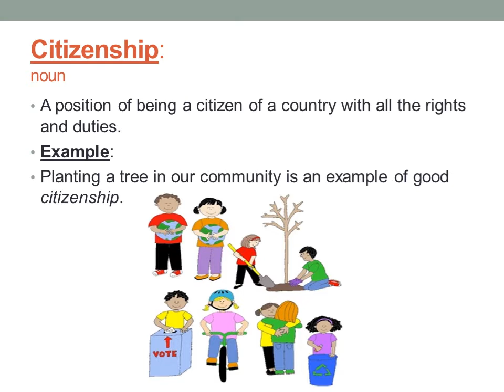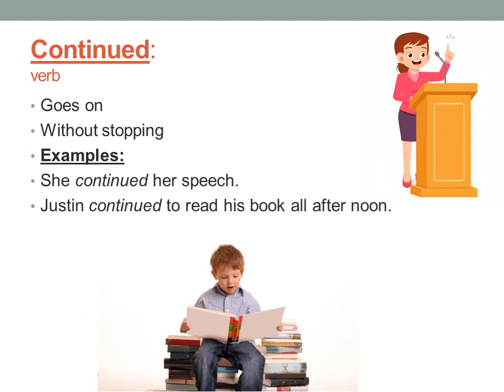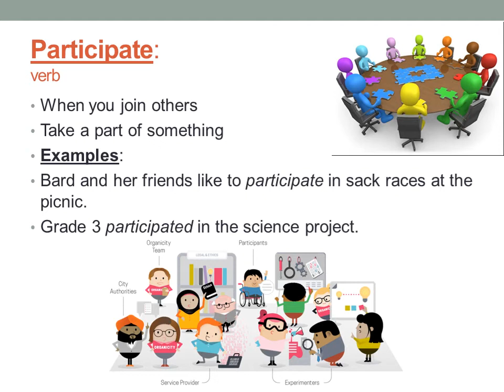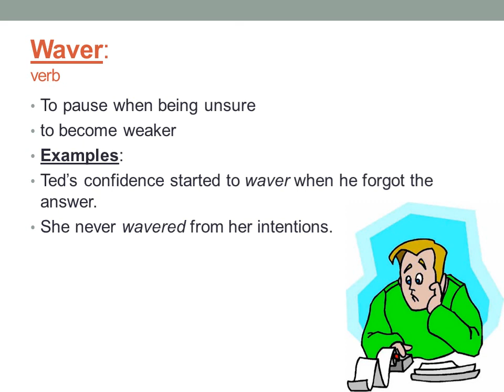Grade 3 - Dolores Huerta